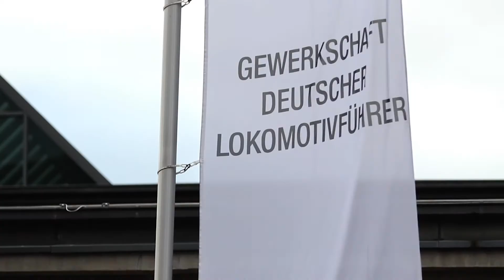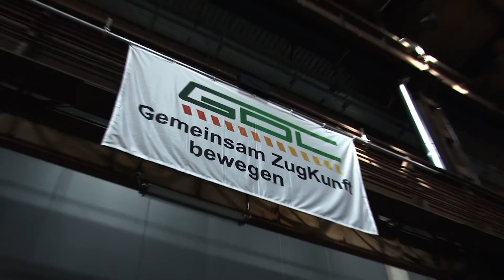Beamte GDL - Fairness bei der Dienstpostenvergabe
Die Anzahl der Beamten bei der DB sinkt, doch die Probleme nehmen nicht ab. In Folge der Vorruhestandsregelungen hat sich die Beförderungssituation der Beamten bei der DB zwar entspannt, doch versuchen nun andere Berufs- und Laufbahngruppen, den verbeamteten Lokomotivführern, Disponenten und Ausbildern die ihnen zustehenden Beförderungsdienstposten streitig zu machen. Die GDL tritt ein für Fairness und Gleichberechtigung bei der Bewertung um die Dienstpostenvergabe und schützt die Kollegen vor Willkür und Gefälligkeitsbeförderungen zu ihren Lasten.